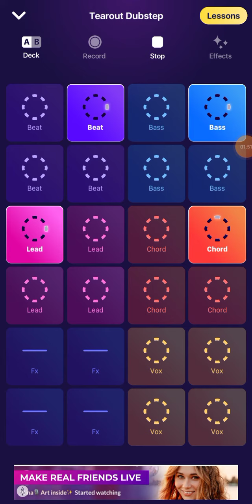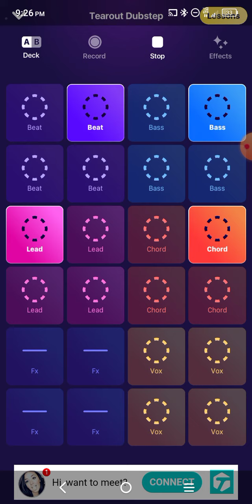Lead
Check out Bryer The Liar's book!